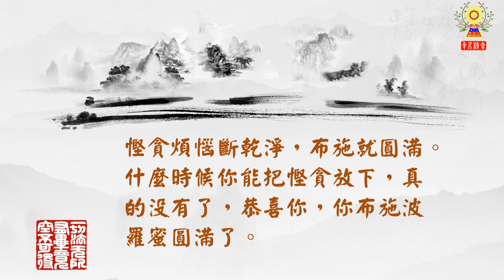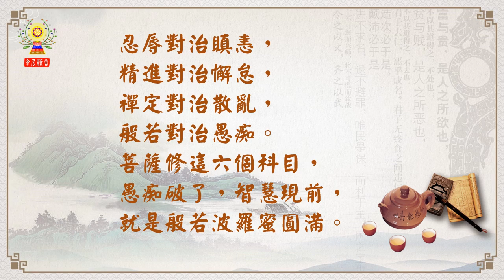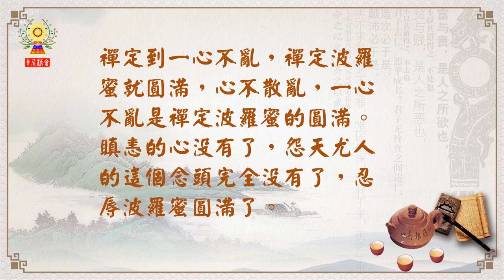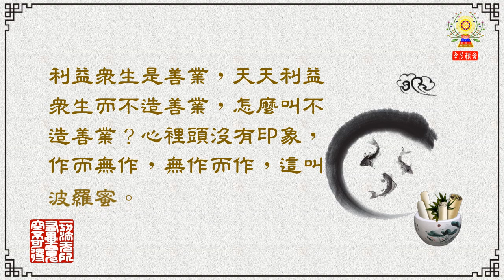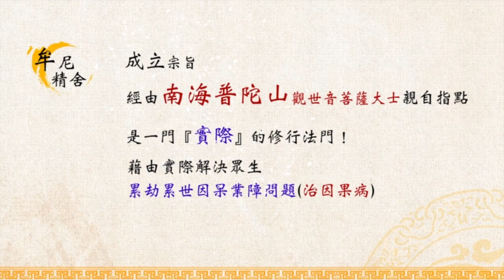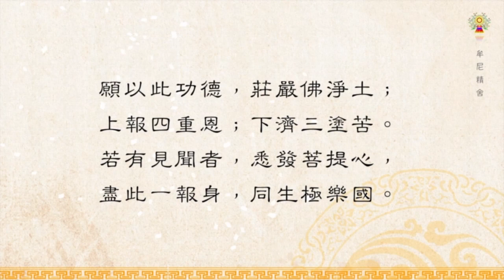淨空法師法語精華─我們有六大煩惱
我們有六大煩惱，有六種嚴重的障礙，如果能把它放下，性德就現前，這六大障礙就是六波羅蜜所對治的。第一個大煩惱是慳貪，慳是吝嗇，自己有的捨不得給人；第二個是自己沒有的希望得到，現在講的貪婪，貪而無厭。這是第一個大病，佛教菩薩怎樣把這個病除掉？用布施，布施是對治慳貪的。布施到什麼時候圓滿？慳貪煩惱斷乾淨，布施就圓滿。什麼時候你能把慳貪放下，真的沒有了，恭喜你，你布施波羅蜜圓滿了。

　　第二個大障礙是你造業，迷惑了就造業，造業就受報，六道的果報就現前。所以佛教菩薩持戒，持戒是對付造業，戒裡面講四重戒，即不殺生、不偷盜、不淫欲、不妄語，這四個根本戒是對治惡業的。

　　忍辱對治瞋恚，精進對治懈怠，禪定對治散亂，般若對治愚痴。菩薩修這六個科目，愚痴破了，智慧現前，就是般若波羅蜜圓滿。禪定到一心不亂，禪定波羅蜜就圓滿，心不散亂，一心不亂是禪定波羅蜜的圓滿。瞋恚的心沒有了，怨天尤人的這個念頭完全沒有了，忍辱波羅蜜圓滿了。

　　四攝是利生，六度是自利，自行化他，是菩薩行。「修習波羅蜜因」，波羅蜜是梵語，從意思上來說，意思是究竟圓滿。布施做到究竟圓滿是什麼？慳貪的心沒有了，斷掉了，就叫布施波羅蜜。持戒圓滿不再造業了，不但是惡業不造，善業也不造。

　　利益眾生是善業，天天利益眾生而不造善業，怎麼叫不造善業？心裡頭沒有印象，作而無作，無作而作，這叫波羅蜜。斷惡有斷惡的相，行善有行善的相，還不叫波羅蜜，為什麼？你還著了相，你還有分別、執著，不乾不淨，這一種斷惡修善，果報在六道裡面的三善道，成不了佛。斷惡，惡的念頭斷了，惡的相沒有了；行善，善的念頭沒有了，善的相不執著了，這人成佛了。我們要明白這個道理，你才會「修習波羅蜜因」，因就是六度，四攝六度，這樣你才「證毘盧遮那佛果」。佛果是什麼？法身，明心見性。